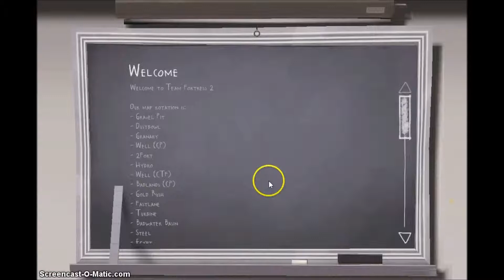Slender plays tf2 ep.1-orgasim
eh meh nizzles today u'll here a little boy having an orgasim!so...yea!